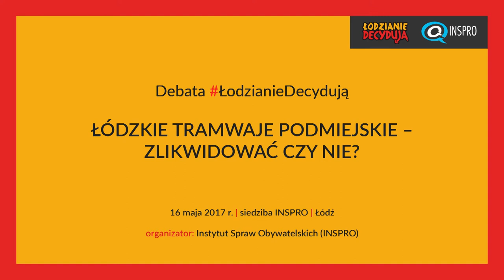Debata ŁodzianieDecydują: Tramwaje podmiejskie – zlikwidować czy nie?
16 maja 2017 r. | siedziba INSPRO | Łódź

W dyskusji udział wzięli:
Iwona Boberska – Miejskie Usługi Komunikacyjne w Zgierzu
Karol Trammer – Dwumiesięcznik „Z Biegiem Szyn”
Stanisław Biega – Centrum Zrównoważonego Transportu